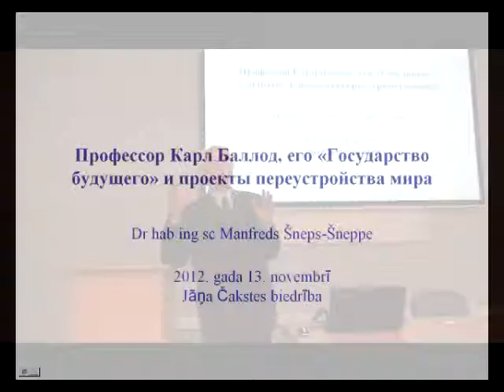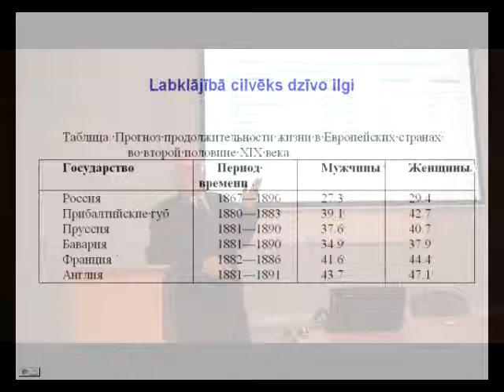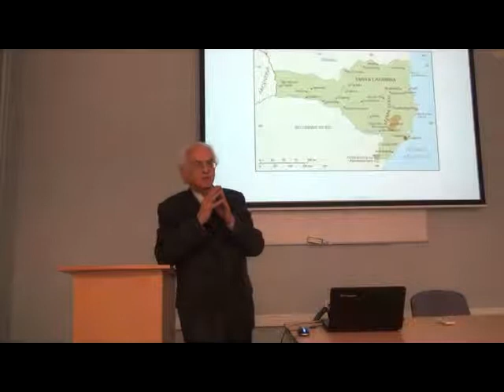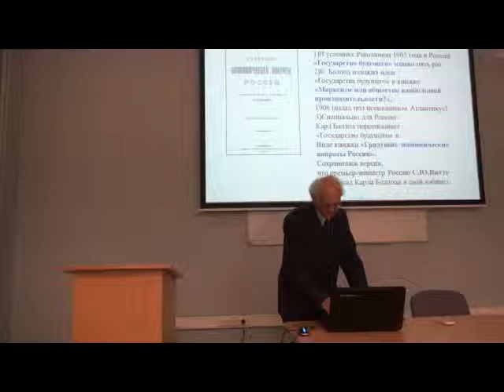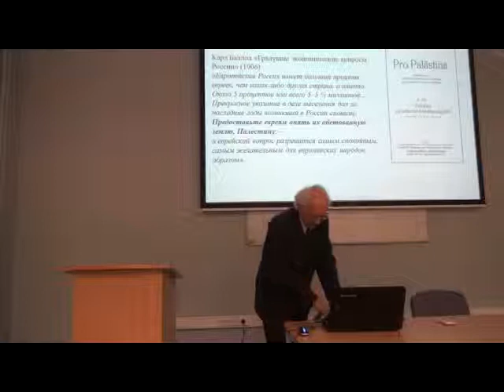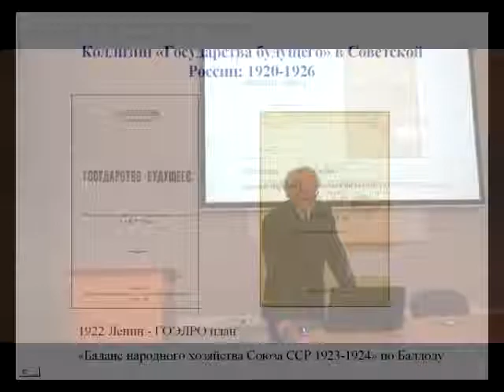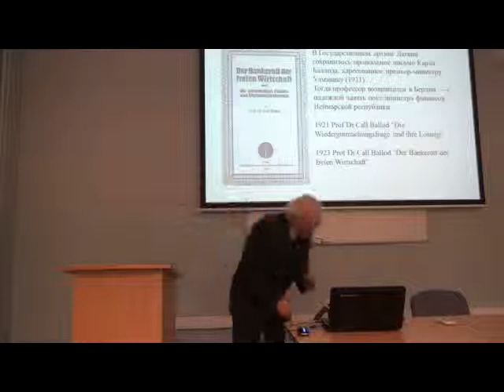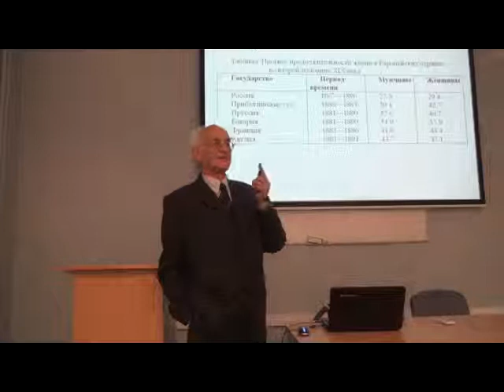1.Kārlis Balodis. Manfrēda Šnepa-Šnepes priekšlasījums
Manfrēda Šnepa --Šnepes priekšlasījums "Kārlis Balodis un viņa pasaules pārveidošanas projekti" publiskās lekcijas -- diskusijas "Kārlis Balodis -- izcilais latviešu ekonomists" ietvaros.

Diskusija notika 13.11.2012 Latvijas Universitātē, Raiņa bulvārī 19.